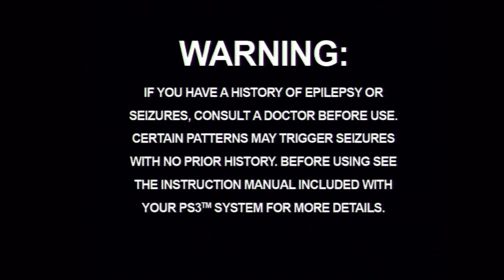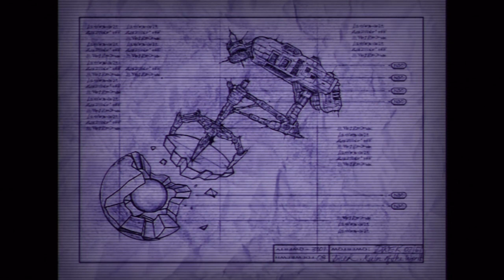Let's Play Ratchet and Clank: Episode 1: Aren't Blind LPs FUN?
We begin my 3rd, BLIND lp, RATCHET AND CLANK! We began as a technician guy and see a robot crash land, whom we then save and learn of this plot to destroy planets to make a new one! can we learn how to play by that time? LETS FIND OUT